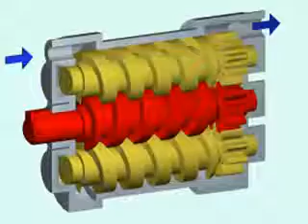Pompe 70pompe a vis converted converted